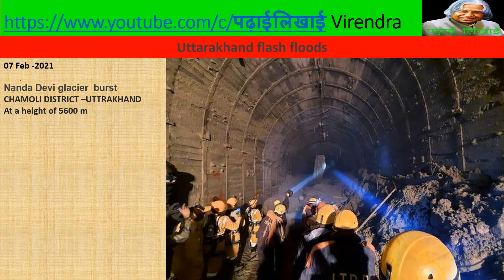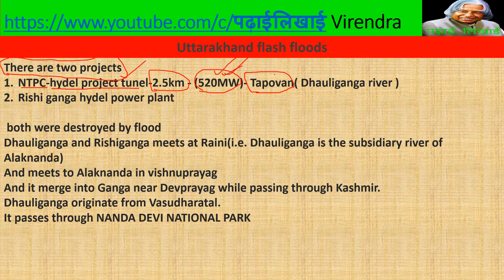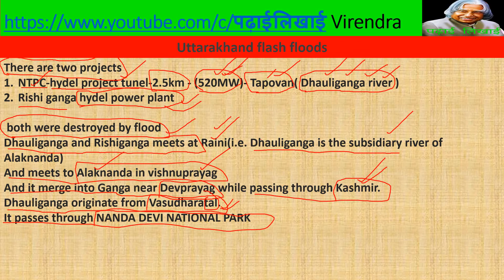Glacier Burst in Uttarakhand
Glacier Burst
latest news
Dhauliganga
Rishiganga
Raini village
NTPC
Hydel power project
hydel power plant
Alaknanda
Ganga
Padhai likhai
Padhai Likhai
पढ़ाईलिखाई
Kashmir
उत्तराखंड में भारी तबाही
UPSC​
IAS
Devprayag
Uttarakhand flash floods
There are two projects
NTPC-hydel project tunel-2.5km - (520MW)- Tapovan( Dhauliganga river )
Rishi ganga hydel power plant
both were destroyed by flood
Dhauliganga and Rishiganga meets at Raini(i.e. Dhauliganga is the subsidiary river of Alaknanda)
And meets to Alaknanda in vishnuprayag
And it merge into Ganga near Devprayag while passing through Kashmir.
Dhauliganga originate from Vasudharatal.
It passes through NANDA DEVI NATIONAL PARK
07 Feb -2021
reason behind Uttarakhand glacier burst
Uttarakhand Chief Minister Trivendra Singh Rawat
Nanda Devi glacier  burst
CHAMOLI DISTRICT –UTTRAKHAND
At a height of 5600 m
Vishnuprayag
prayag
Panch prayag
ITBP
himalayan ranges are very sensitive,
Uttrakhand Floods Nanda Devi glacier burst
NDRF
Government of Uttrakhand
07 feb.2021
Chamoli
ukflood
 glacial Lake outburst flooding (GLOF)
Uttarakhand Glacier Burst Explained
flood
What is the cause?
Is it Global warming?
Glacier Lake burst or landslide.
Glacier टूटने के बाद हालात,
Uttarakhand Flood
Chamoli Glacier
flash flood
Alaknanda River
Rishi Ganga Power Project in Chamoli Uttarakhand,
ChamoliDisaster